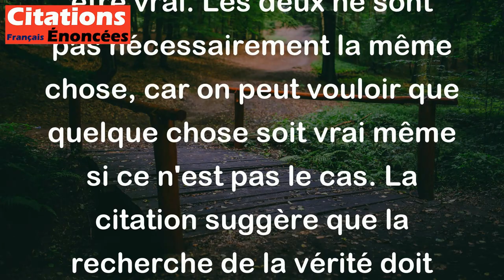Chercher ce qui est vrai n'est pas chercher ce qui est désirable. - Albert Camus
Cette citation d'Albert Camus met en évidence la différence entre chercher la vérité et chercher ce que l'on souhaite être vrai. Les deux ne sont pas nécessairement la même chose, car on peut vouloir que quelque chose soit vrai même si ce n'est pas le cas. La citation suggère que la recherche de la vérité doit être libre de tout préjugé et considération personnelle, et que la poursuite de la vérité doit être un objectif en soi, plutôt qu'un moyen d'obtenir un résultat souhaitable.